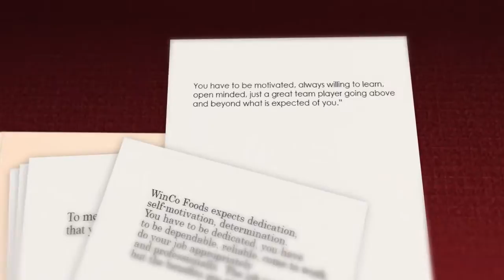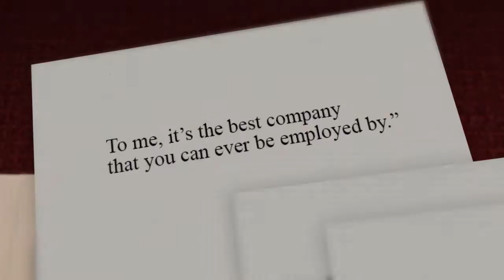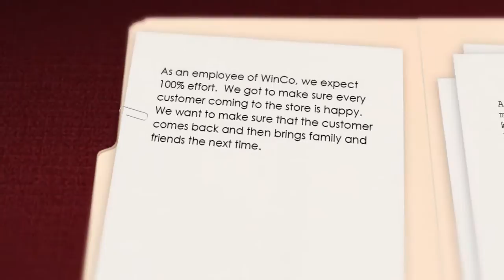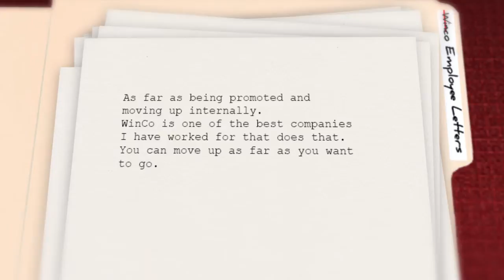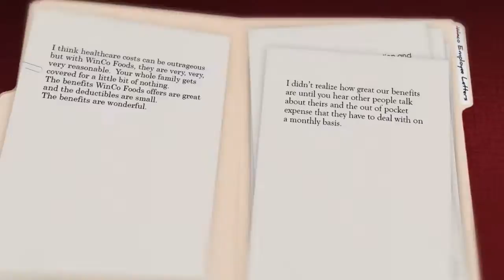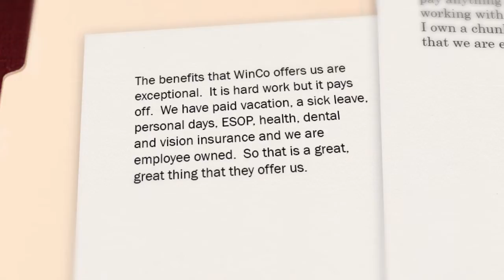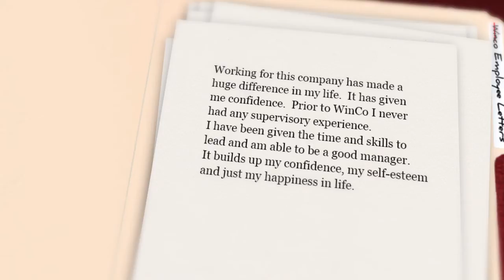WinCo Store - Job Orientation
A Training Course produced by DTX Creative for WinCo Foods